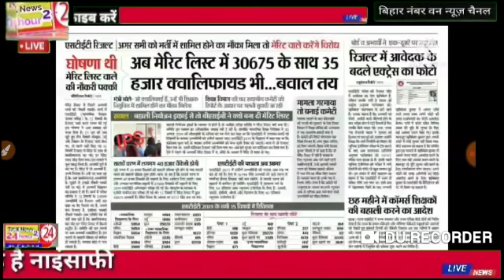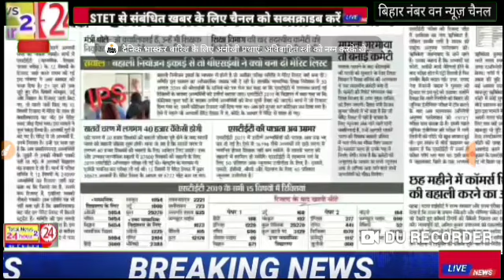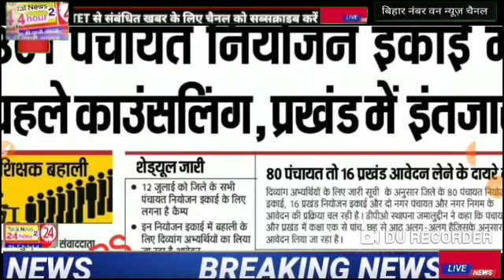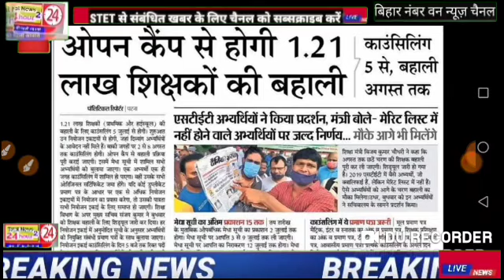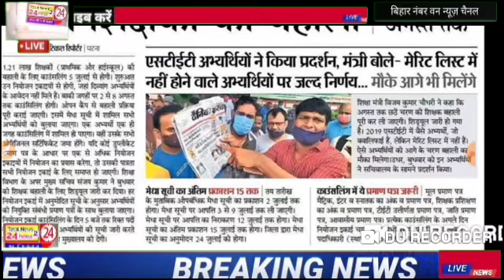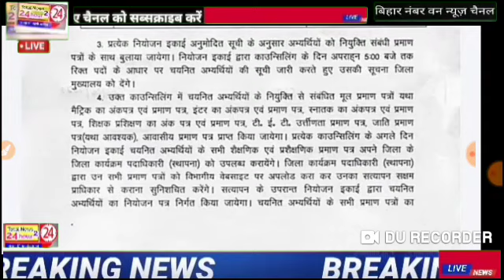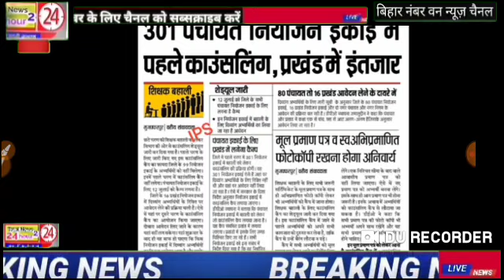stet मैं फिर आया एक नया मोड़ शिक्षा मंत्री के बयान पर बवाल जरूर देखें